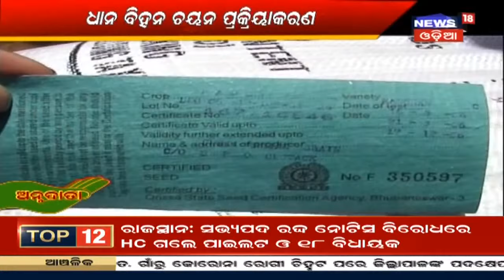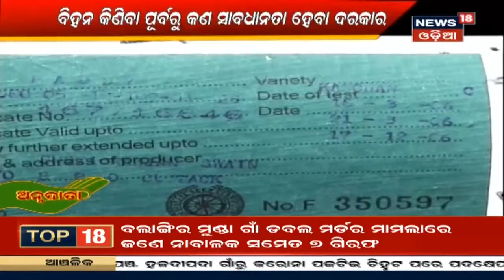Annadata | ଧାନ ବିହନ କିଣିବା ପୂର୍ବରୁ କଣ ସାବଧାନତା ନେବା ଦରକାର (Importance Of Seeds Selection)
Annadata | ଧାନ ବିହନ କିଣିବା ପୂର୍ବରୁ କଣ ସାବଧାନତା ନେବା ଦରକାର (Importance Of Seeds Selection) | ଧାନ ଚାଷ ସବୁ ପ୍ରକାର ମାଟିରେ ହେଇଥାଏ | ଯେପରି ଉଚ୍ଚ, ମାଧ୍ୟମ, ଖାଲ ଭଳି ଜମିରେ ଧାନ ଚାଷ ସମ୍ଭବ | ମୃତ୍ତିକା ଅନୁଯାୟୀ ବିହନ ଚୟନ କରିବା ନିହାତି ଆବଶ୍ୟକ | ଏହା ଅଧିକ ଅମଳରେ ସହାୟକ ହେଇଥାଏ | ଆସନ୍ତୁ ଜାଣିବା ବିଶେଷଜ୍ଞଙ୍କଠାରୁ ଧାନ ବିହନ ଚୟନ
କିପରି କରାଯାଇଥାଏ |

Get more farming methods and new technology, information news watch "Annadata" program daily. For more latest news visit News18 Odia playlist "Annadata".

News18 ଓଡ଼ିଆ ହେଉଛି ଓଡିଶା ର ନାମୀ ଦାମୀ ନ୍ୟୁଜ ଚ୍ୟାନେଲ ଭିତରୁ ଗୋଟିଏ | Odishaର ଛୋଟ ମୋଟ ଖବର ଆପଣ ପାଇଁ ପାରିବେ ଏହି ଚ୍ୟାନେଲ ମାଧ୍ୟମରେ |